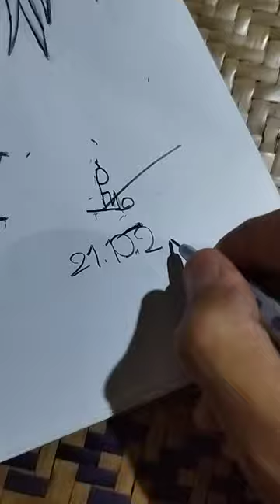October 21, 2023